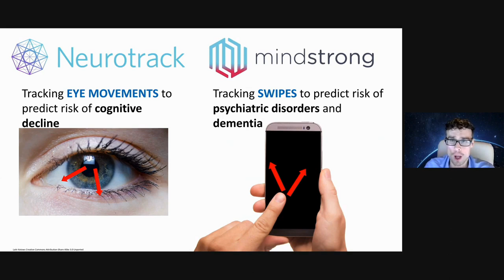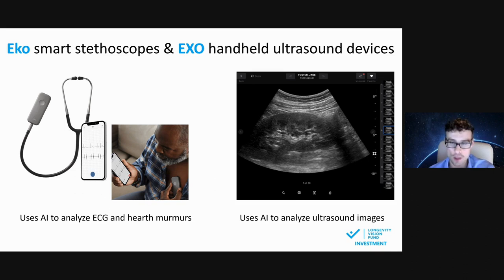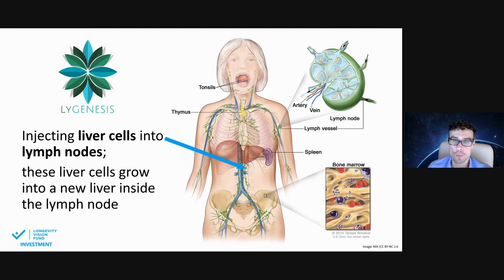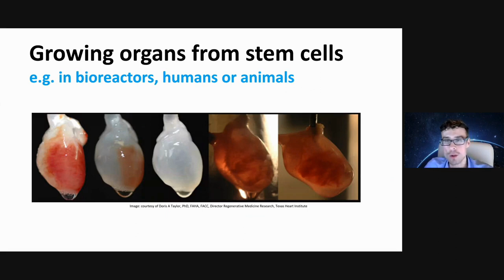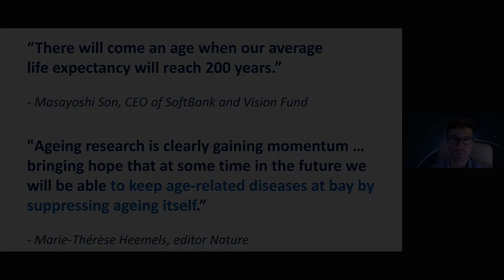2022 Latest Advanced Medical Technology for LONGEVITY | Presented By Kris Verburgh MD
Dr. Kris Verburgh is a Medical doctor who focuses on aging and aging-related diseases and an expert on the future of biotechnology and medicine.

He examines how new technologies will disrupt medicine, health(care) and our lifespan, which trends and paradigm shifts in the medical field are happening, and what impact the fourth industrial revolution will have on our bodies and brains.

As a researcher at the Free University of Brussels he studies aging and longevity, and how insights into aging can be used to improve health and lead to better prevention and treatment of various aging-related diseases and obesity.

He is a researcher at the Center Leo Apostel for Interdisciplinary Studies (CLEA) and a member of the Evolution, Complexity and Cognition group, which studies how complexity, creativity, and intelligence can arise in nature, our body and mind.

He is also a venture partner at the Longevity Vision Fund, a 100 million USD fund that invests in new technologies that focus on aging and longevity.